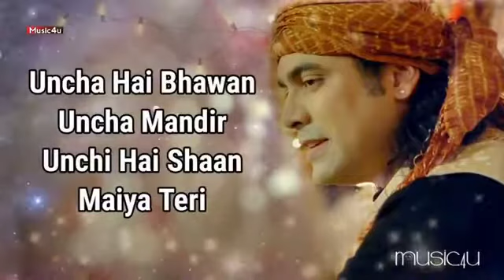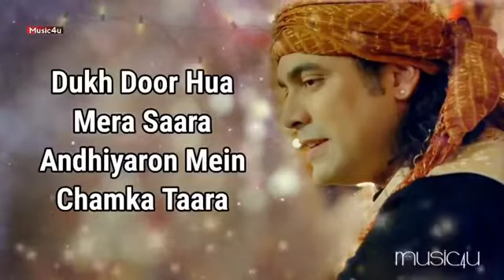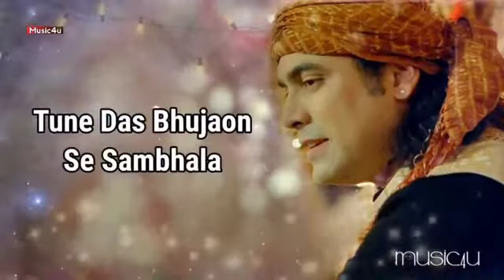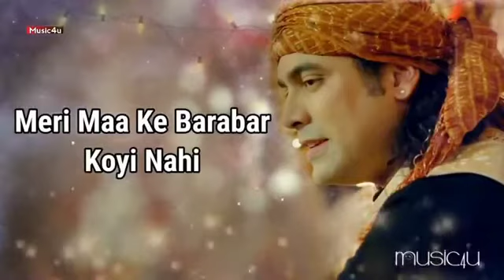Hey Kalratri Hey Kalyani, Mere Ma Ke Barabar Koi Nahi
Navratri Special Song by Jubin Nautiyal.